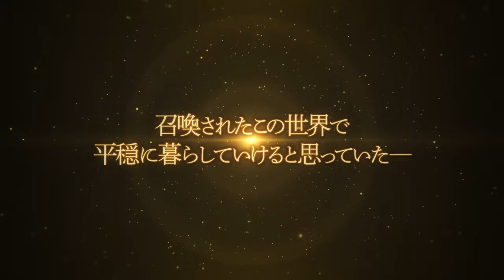TVアニメ『Lv2からチートだった元勇者候補のまったり異世界ライフ』PV第3弾｜4月8日より放送開始！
TVアニメ『Lv2からチートだった元勇者候補のまったり異世界ライフ』4月8日より放送開始！

TOKYO MX　 　4月8日（月）より毎週月曜24時00分～
サンテレビ　 4月8日（月）より毎週月曜24時30分～
KBS京都　　  4月9日（火）より毎週火曜25時00分～
BS11　　　　 4月8日（月）より毎週月曜24時30分～
AT-X　　　　 4月8日（月）より毎週月曜23時00分～
　              ‹リピート放送›４月１０日（水）より毎週水曜11時00分～、４月１２日（金）より毎週金曜17時00分～

dアニメストア・U-NEXT／アニメ放題にて4月８日（月）23時30分より地上波先行・最速配信！
※放送日時は予告なく変更になる場合がございます。予めご了承下さい。

‹CAST›
フリオ：日野 聡
フェンリース：釘宮理恵
バリロッサ：山根 綺
ブロッサム：日野まり
ビレリー:広瀬ゆうき
ベラノ：稗田寧々
金髪勇者：村田太志
ツーヤ：高橋美佳子
第一王女：川澄綾子
サベア：井口裕香
ヒヤ：堀江由衣
ゴウル：前野智昭
ウリミナス：田村ゆかり
ダマリナッセ：伊藤 静
ユイガード：楠 大典
フフン：新井里美

‹STAFF›
原作 ：鬼ノ城ミヤ（オーバーラップノベルス刊）
キャラクター原案：片桐
原作コミック：糸町秋音（「コミックガルド」連載）
監督：岩崎良明
シリーズ構成：清水 恵
キャラクターデザイン：諏訪壮大
プロップデザイン：真村 躍
美術監督：李 小苗
色彩設計：日野亜朱佳
美術設定：髙橋麻穂
撮影監督：東郷義宏
編集：山岸歩奈実(REAL-T)
音響監督：明田川 仁
音響制作：マジックカプセル
音響効果：和田俊也
音楽制作：ポニーキャニオン
アニメーション制作：J.C.STAFF

‹INTRODUCTION›
商人として日々働いていたバナザは、突然クライロード魔法国という
見たことも聞いたこともない異世界に「勇者候補」として召喚される。
だが、Lv1の能力が一般市民並みだったことで勇者失格の烙印を押され、
さらには国の手違いで元の世界に戻れなくなってしまう……。

王都から辺境へ追放されたバナザが、なんとか生き延びるべく
森で襲い掛かってきたスライムを撃退、Lvを2に上げると
彼のステータスは見慣れない「∞」の記号に変わっていて──!?

これは、名前と姿を変えて異世界で生きることを選んだ「超越者」と、
敵対する人種族に恋した「魔族」との波乱万丈な新婚ストーリー。
あらゆる種族を巻き込んで──目指せ、平和なスローライフ！

‹ラジオ情報›
ＴＶアニメ「Lv2からチートだった元勇者候補のまったり異世界ライフ」ラジオ番組制作決定！
日野 聡（フリオ役）
釘宮理恵（フェンリース役）

‹音楽情報›
TVアニメEDテーマ
DIALOGUE＋「ユートピア学概論」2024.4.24 RELEASE

‹ゲーム情報›
ブラウザゲームが好評配信中！
作品の世界を3Dで体感できる本格MMORPG！G123で今すぐプレイ‼

‹原作情報›
◆原作小説
１～１６巻好評発売中！
最新17巻3月25日発売！
著：鬼ノ城ミヤ　イラスト：片桐
◆原作コミック
１～９巻好評発売中！
最新10巻3月25日発売！
漫画：糸町秋音　原作：鬼ノ城ミヤ　キャラクター原案：片桐
無料のWEBコミック誌「コミックガルド」にて最新話無料公開中！

PV制作：ポイント・ピクチャーズ
©鬼ノ城ミヤ・オーバーラップ／Lv2からチートだった製作委員会